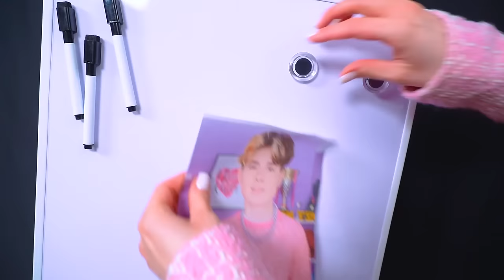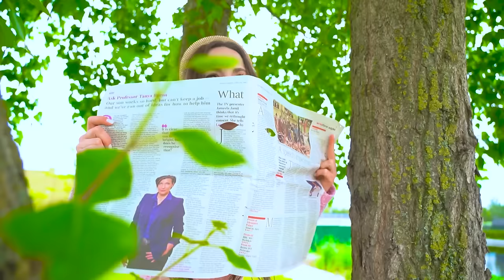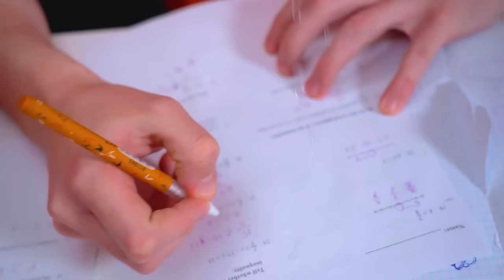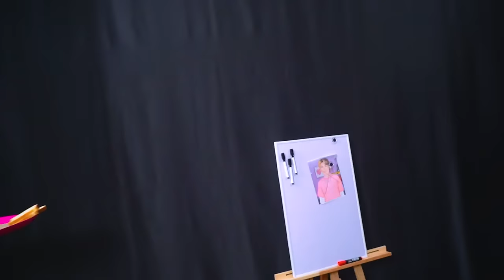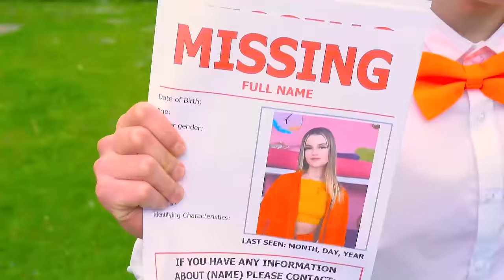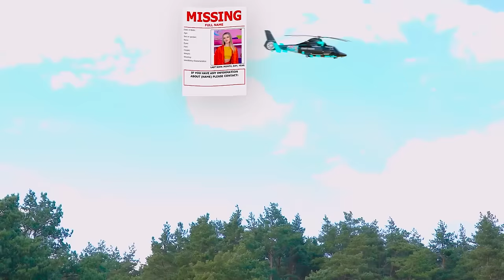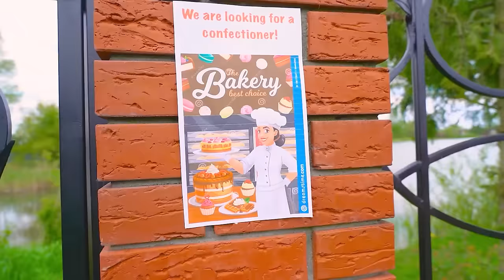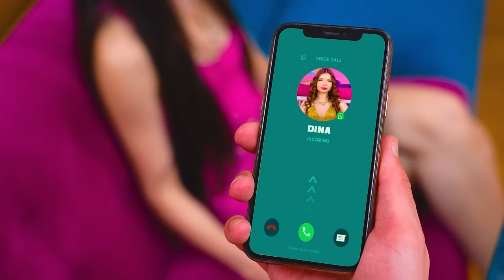Spending Last Summer With My Mommy || Good Mom VS Bad Mom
Spending Last Summer With My Mommy - what does it feel like? Tina was unpleasantly surprised to learn that she would have to spend her vacation with her mother. After all, all she has in her head is her new boyfriend! But this summer will teach her to love her parents and be attentive to them, because you never know what can happen. What mysterious story do you think happened between the mother and children? Find out in our new video!